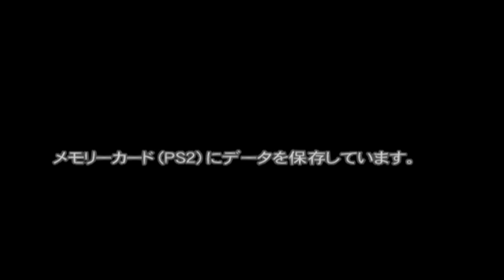Ultraman Cosmos + Ultraman Justice = Legend - Ultraman FE3 Indonesia.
HAHAHAHAHAHAHAHAHAHAHAHA